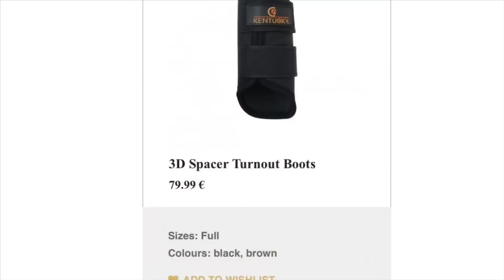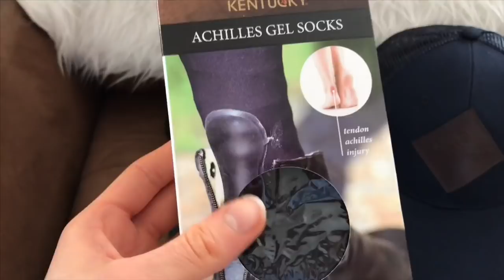BARN VLOG | Finally jumping again + tack haul! [Feb'19]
SEE MORE OF US; THERESEMOSER @ INSTAGRAM -

A barn vlog/riding raws from February 23rd, 2019
I tried a new video editing style, simple but easier to make! I know it's long and might be "boring" to watch, but I made the choice to edit it like this so I can look back at it myself and see the progress, because when editing this video/watching these clips I realized once again how far we've come.

I am so happy with Cara at the moment, she's super nice to ride and she's so much stronger in her body and calmer in her mind. This was our first time playing around with some jumps again since our show back in January (vlog from the show I just put out some cavalettis and a small fence to play around with and we both had a great time :)

Cara's stunning halter, bridle, reins, breastplate, fly veil and saddle pad is from dapple equestrian